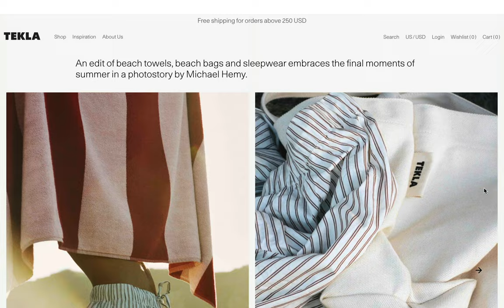Shopstory & Tekla Fabrics 2022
Announcing Tekla Fabrics as the next happy user of Shopstory!

Complementing their Contentful, Medusa and Gatsby tech stack; Shopstory enables Tekla’s team to be faster, more playful, and independent when creating new pages.